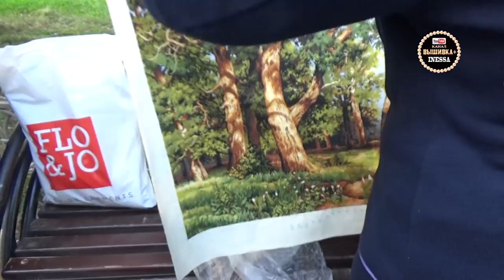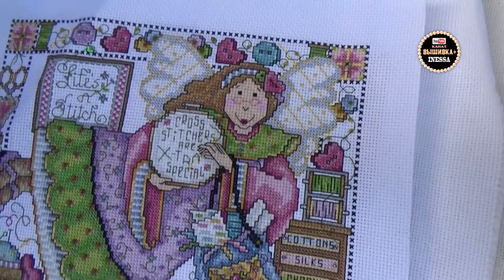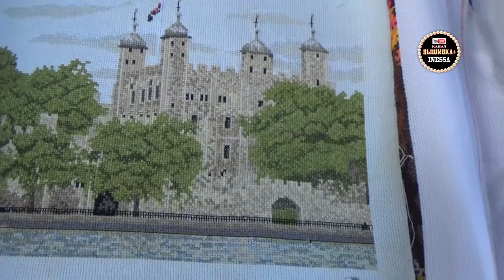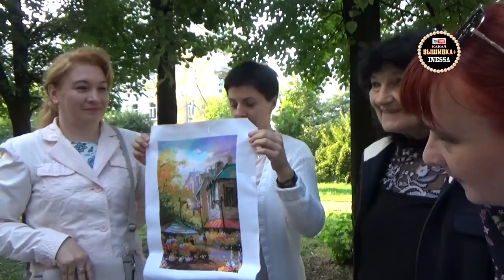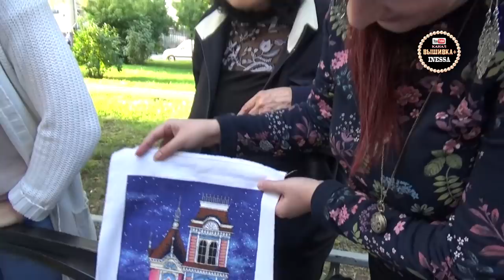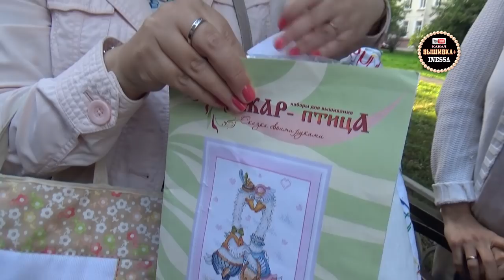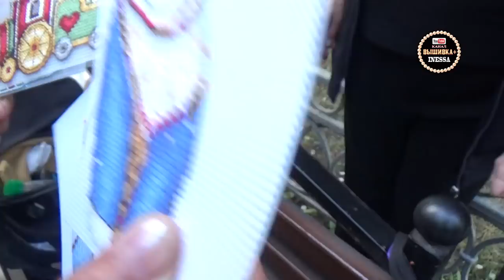Встреча вышивальщиц в Москве 2018